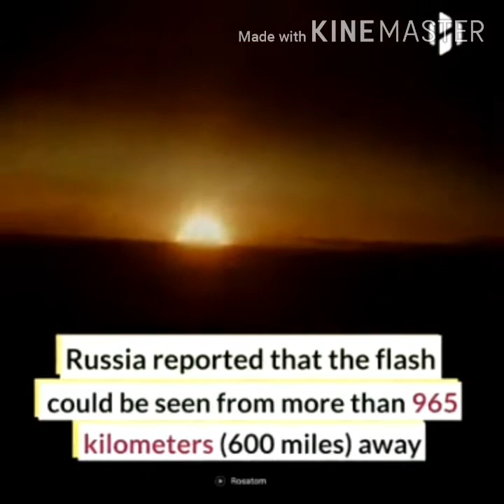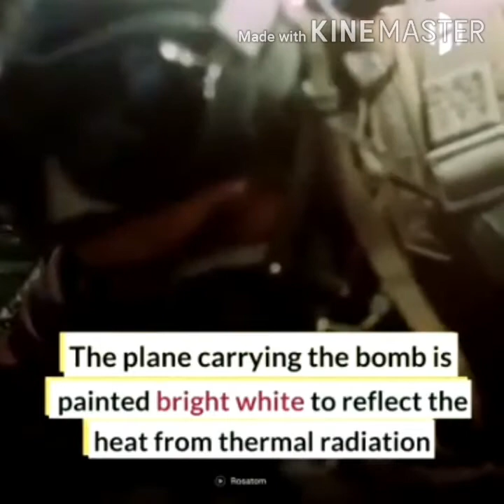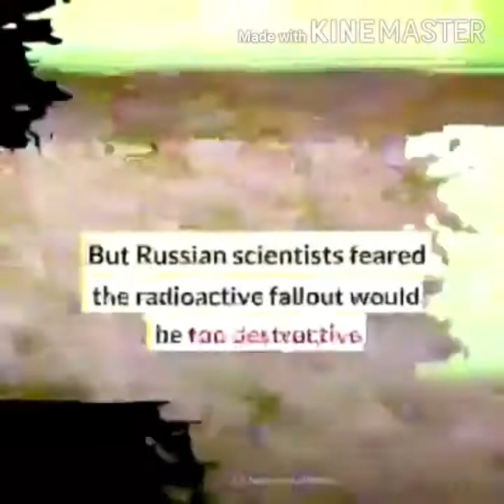Russia releases footage of the most powerful nuclear bomb explosion.